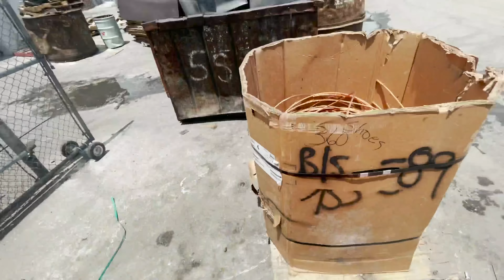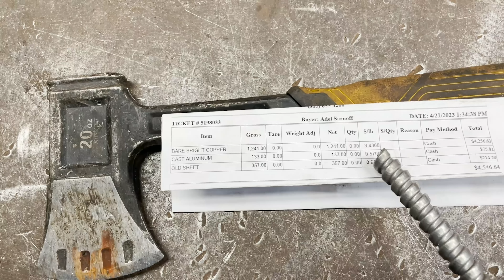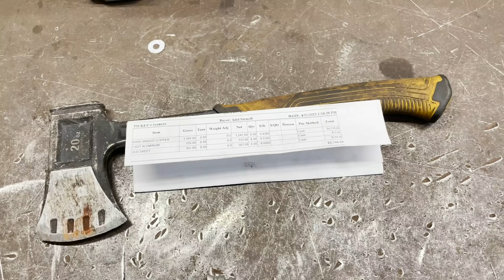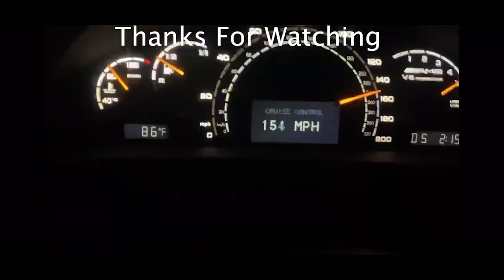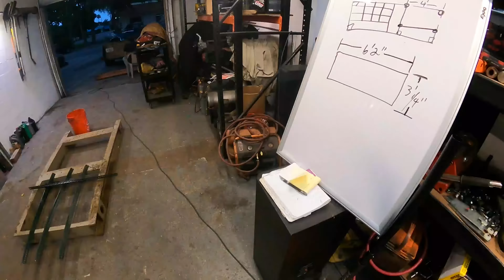1200 Lbs Of Copper Shredded By The Copper King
In todays video I strip 1200 Lbs of 400 MCM right off the spool with the upgraded copper king. The copper was ordered 10' short for a job and some was damaged loading. I also process a lot of HID lights and recover a bunch of Aluminum.